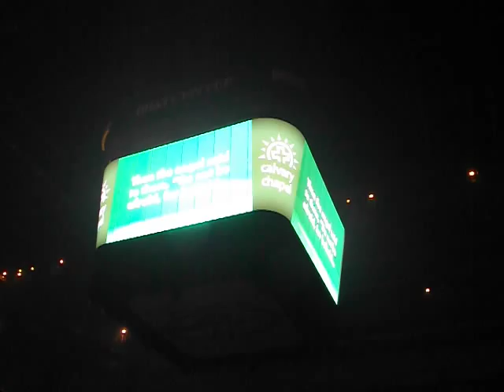Calvary Chapel Fort Lauderdale @ BB&T December 18 2013 Pastor Bob Coy Brings the Message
i missed the first part of his message, trying to prepare camera and still didn't get it clear.